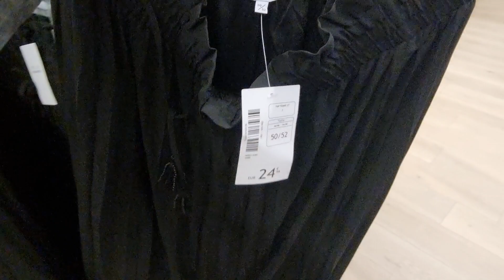👖💃🏻LA HALLE MODE GRANDE TAILLE VÊTEMENTS FEMME 46 au 58 NOUVELLE COLLECTION AUTOMNE HIVER 2022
Découvrez la nouvelle collection mode grande taille de votre magasin La Halle aux vêtements !

De beaux vêtements pas cher de la taille 46 au 60 pour les femmes rondes !

Découvrez les manteaux, robes, chemisiers pull spécial mode grande taille de votre magasin La Halle !